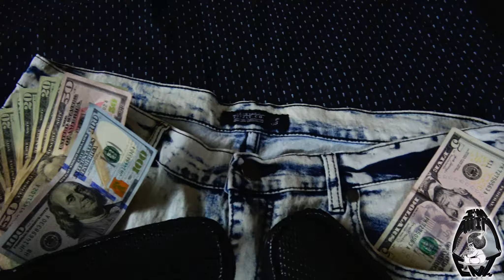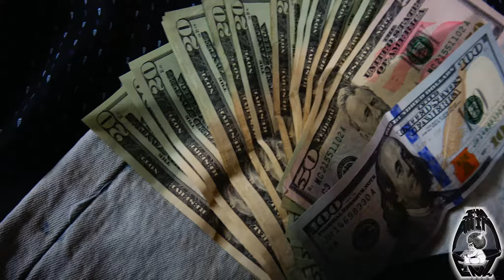A Night With The King